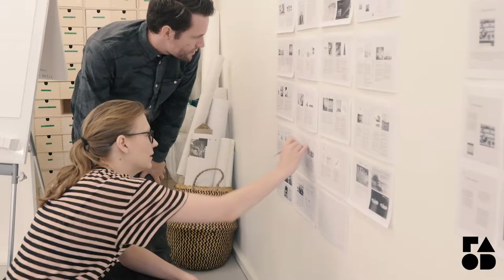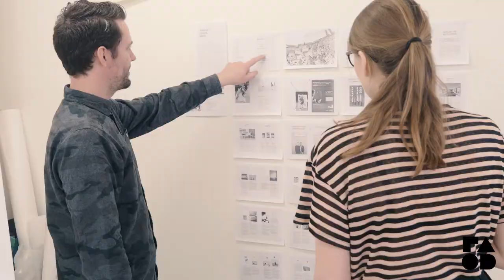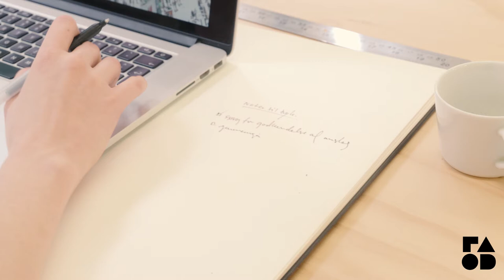Selvstændige designere bag Aarhus Design Week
Vi mødte Ari og Sophie til en snak om, hvad det kræver at blive selvstændig designer og Aarhus Design Week.